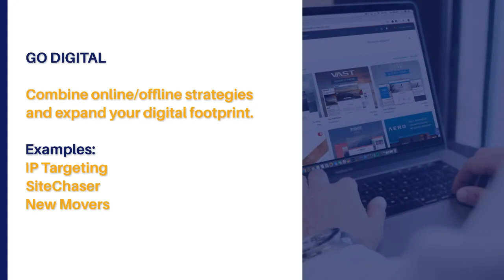Marketing Strategy Tips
There are a few ways you should adapt your marketing strategy during this time to help keep your business running and, more importantly, growing.

Update your brand messaging and voice
Use your website for good
Listen to customers
Go digital
Optimize your marketing budget

If you’re interested in an omni-channel marketing strategy, we’re here to help.